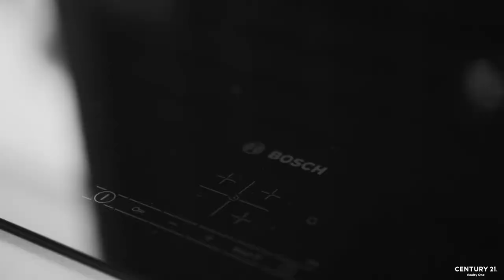22 Ella Avenue Barden Ridge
If your vision of the perfect property is a super modern spacious single level home, then this is the home for you! This luxury filled home will save you the hassle of building, whilst at the same time provide you with nothing but class, space, and warmth. Upon entrance, you will find yourself looking down the over-sized entrance hall towards the main living area, but first, towards the left, you will find your very impressive Master-suite, large walk-in robe, and ensuite to match, this bedroom is only missing yourself.

Back down the hall, a large open study could even pose as a children's play area, but as your eyes roll into the large and open living area composing of a dreamy modern kitchen, lounge, and dining, you also can't help but move your way onto the large entertainer's deck looking over a crystal clear pool.

Back inside another three spacious bedrooms for the family are placed off a separate hall next to the large main bathroom and picture-perfect laundry. Last but definitely not least, your dream theatre room! With perfectly dimmed theatre lighting surrounding a comfortable entertainers lounge, your friends and family will never need to visit the cinema again.

Located in a very popular area of Barden Ridge and not far from shops, schools, and transport, this home is the perfect combination of nothing but the best of the best.

- Free-flowing single level floorplan
- Split System Air-conditioning throughout
- Floor Heating throughout
- Large open formal lounge room
- Light-filled informal lounge and living areas
- Large open informal dining and meals area
- Superb kitchen with stainless steel appliances, complete with large walk-in pantry
- Four great size bedrooms all with built-ins, the master suite with walk-in robe and large ensuite
- Alfresco covered entertaining area
- Easy to maintain flat backyard with pool
- Double garage with internal access and storage

This home is here for a definite sale! You will kick yourself if you miss this beauty. An inspection is an absolute must!